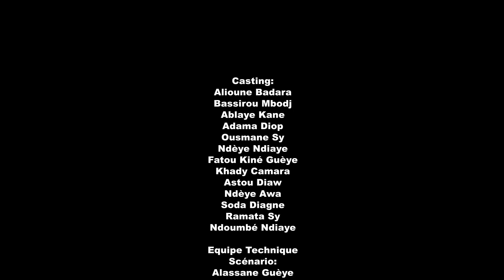KEUR GUI AK KOOR GUI DU DIMANCHE 10 AVRIL 2022 - EPISODE 8